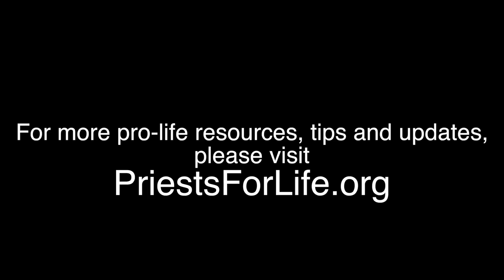Pope Francis, the Divine Mercy and the new Evangelization!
Fr. Frank Pavone National Director of Priests for Life shares about his most recent discussion with Pope Francis, the Divine Mercy and New Evangelization!

Fr. Frank was a speaker at the 10th Annual Divine Mercy Conference sponsored by the Marian Fathers of the Immaculate Conception (MIC) and Franciscan Friars of the Renewal (CFR) at Cardinal Spellman High School in the Bronx, New York.

Father Frank was also one of the concelebrants of the Mass celebrated by Archbishop Vigneron and recorded interviews for EWTN!